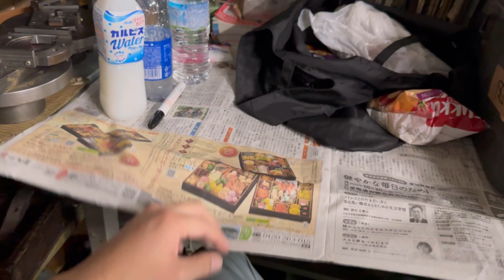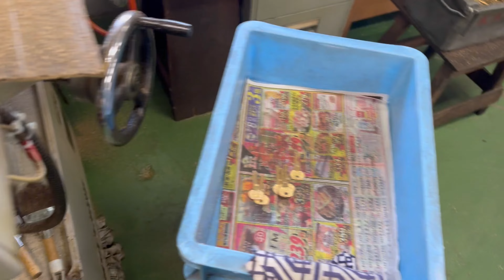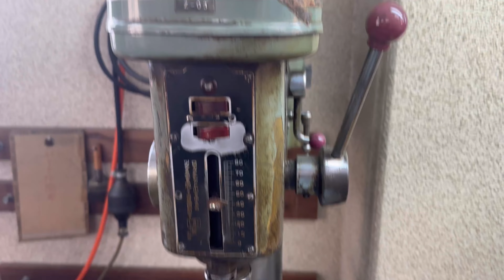📍MI TRABAJO en JAPON 🇯🇵/Paulazo7🚶🏻‍♂️⭐️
📍Mi trabajo en Japon 🇯🇵

📍Tiktok livestream 👉🏻Paulazo7 🚶🏻‍♂️⭐️🇯🇵
- Tambien hago servicios de guia y enseño japones